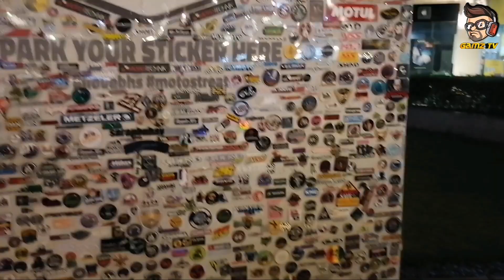Jet Lee @ Motostreat BGC Taguig